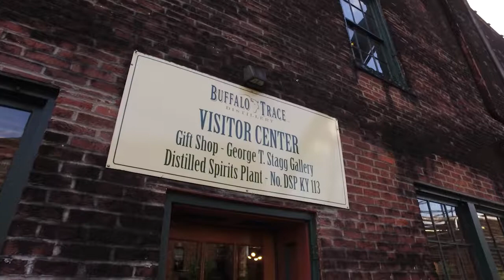CLARK 2019 National Service Managers Meeting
CLARK Trainers and Personnel hosted an information packed National Service Managers Meeting, promoting New Equipment.